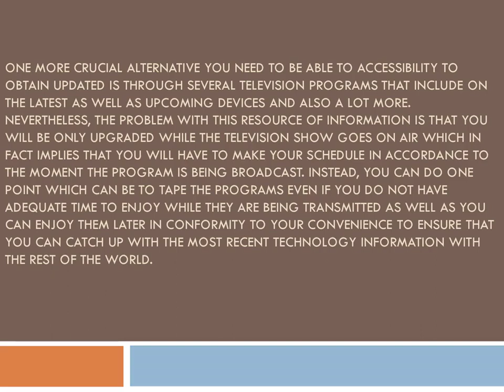NewsWatch TV Reviews